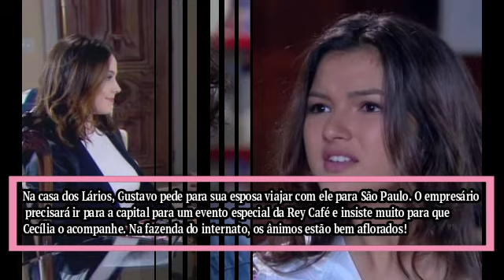CARINHA DE ANJO capítulo de hoje | Quarta-feira (27/04/2022) novela Carinha de Anjo capítulo 167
RESUMO DE CARINHA DE ANJO
Capítulo 27/04/2022 QUARTA-feira Resumo completo de hoje da novela Carinha de Anjo capítulo 167
27 de abril novela Carinha de Anjo
Carinha de Anjo novela

Veja os destaques desta quarta de Carinha de Anjo
Novela ao vivo

Novela Carinha de Anjo novela do Sbt,  Carinha de Anjo capítulo de hoje, Carinha de Anjo novela completo, novela da Lorena Queiroz, Carinha de Anjo novela, Carinha de Anjo resumo, Carinha de Anjo capítulo 167

*resumo sujeito a modificações conforme a edição do Sbt